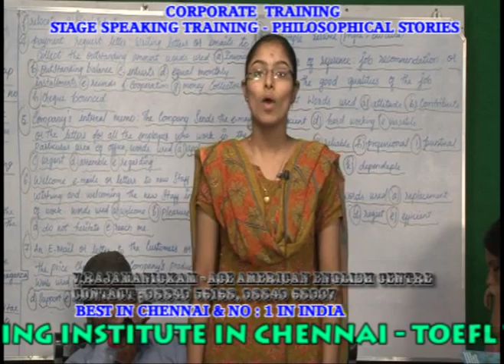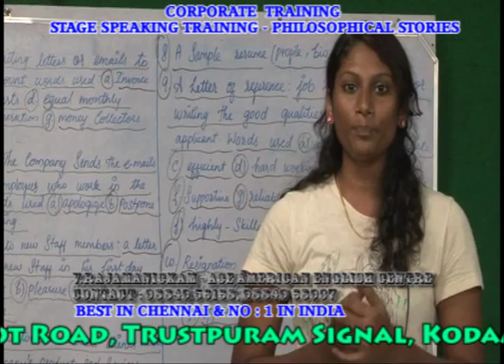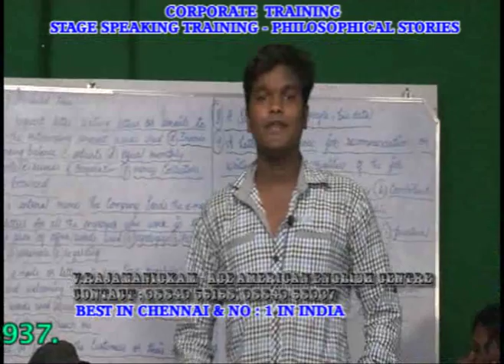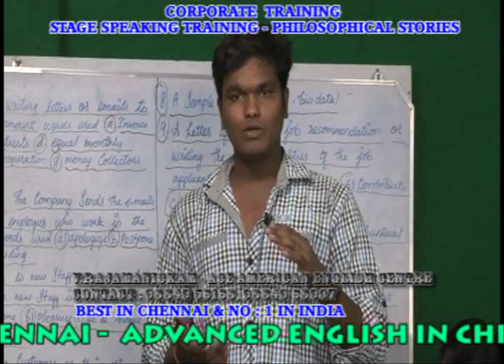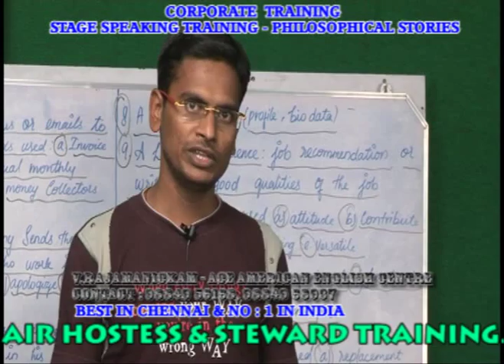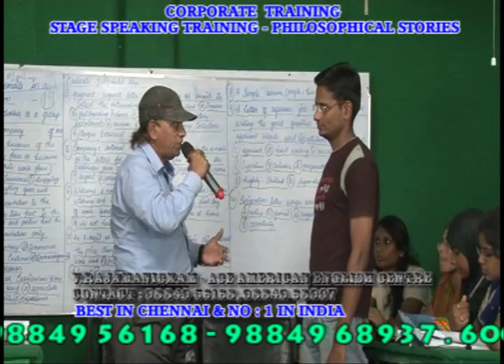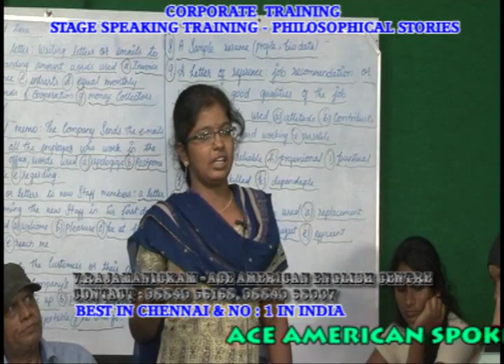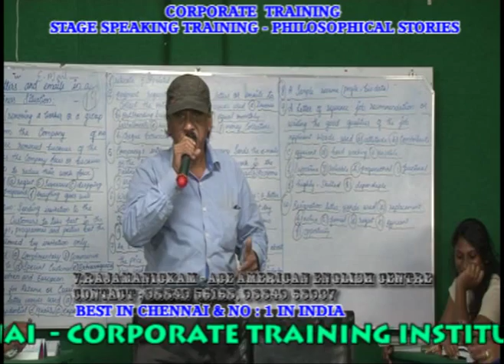BEST STAGE SPEAKING TRAINING INSTITUTION IN CHENNAI - PH:9840749872